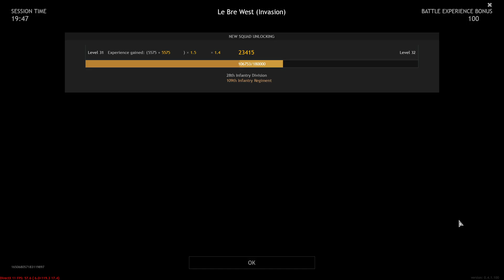Enlisted --- Le Bre West(Invasion) --- Invasion of Normandy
Enlisted
Invasion of Normandy
Le Bre West(Invasion)